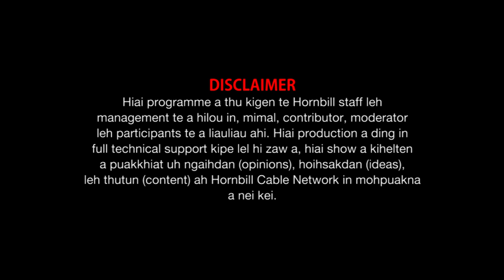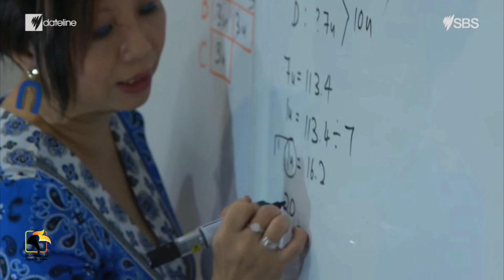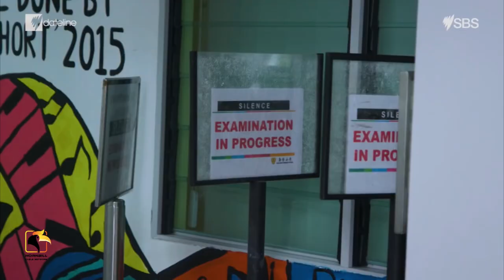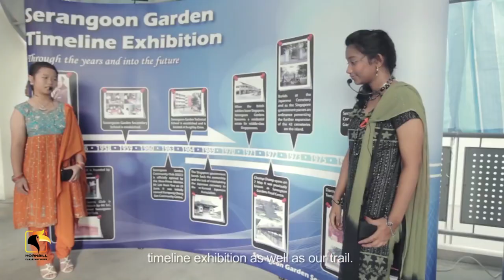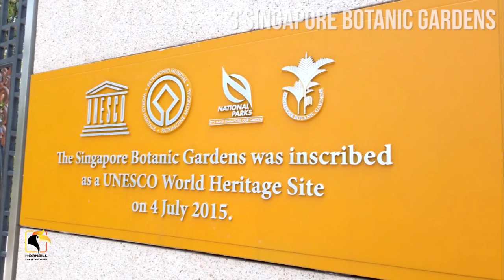Documentary The rise of Singapore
Property of Hornbill Cable Network @HCN @ April 1, 2023